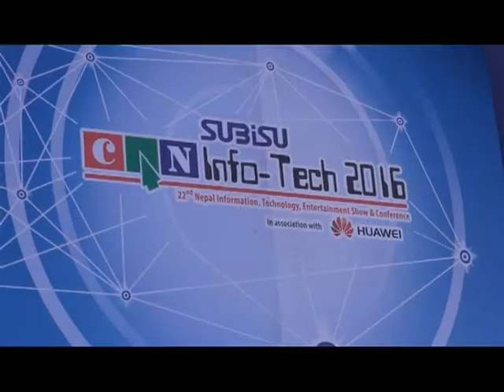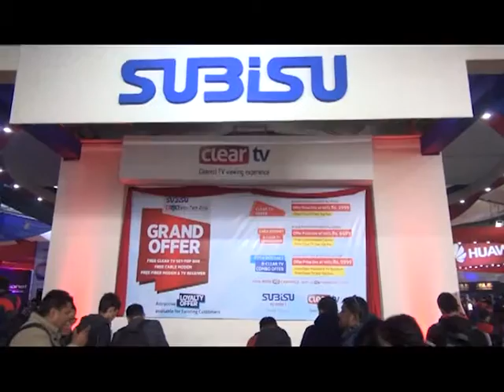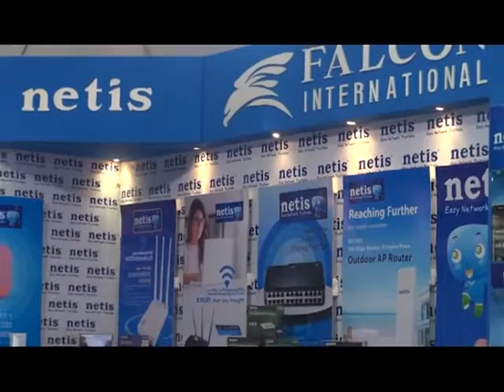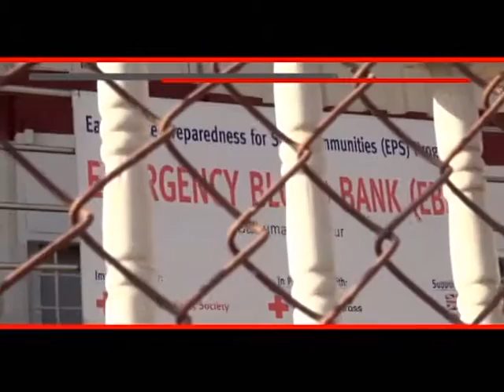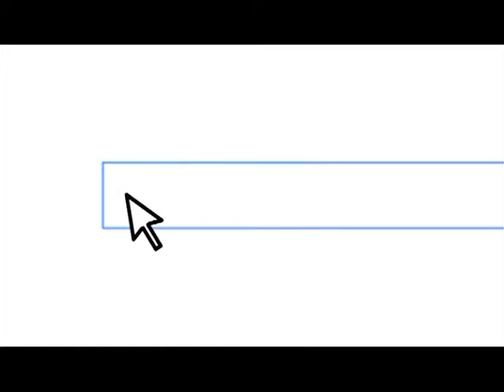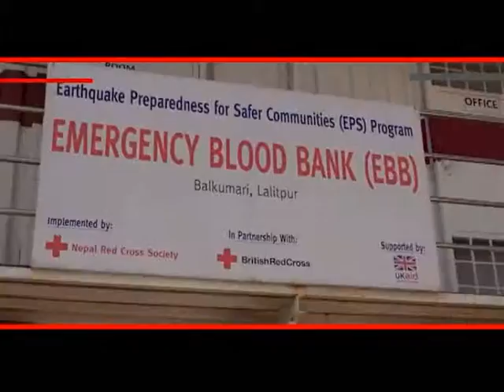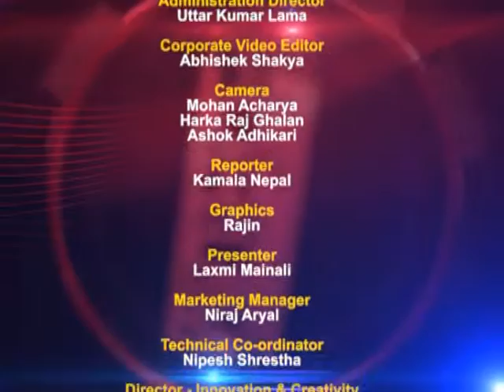Development Forum Episode 294 CAN